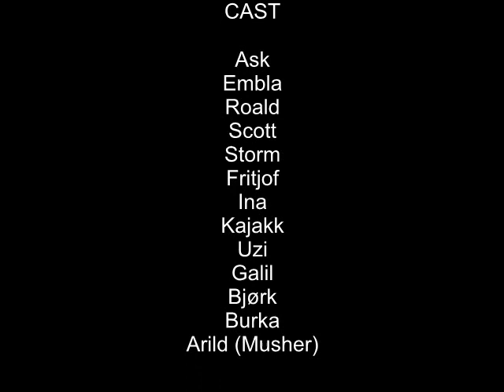Dog sledding Norway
This video is made with a Pov-1 helmet cam in Hurdal Norway.